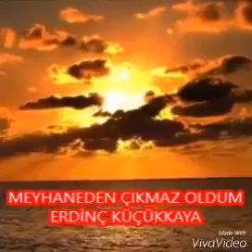MEYHANEDEN ÇIKMAZ OLDUM-Şiir-Yorum:ERDİNÇ KÜÇÜKKAYA SesMüzik : Dr.Mehmet ELÇİ Video:Eyüp KABABAŞ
Şiir&Yorum:Erdinç KÜÇÜKKAYA
Stüdyo Kayıt&Fon Müziği:
Dr.Mehmet ELÇİ
Video:Eyüp KABABAŞ